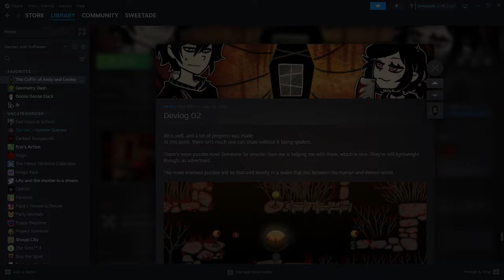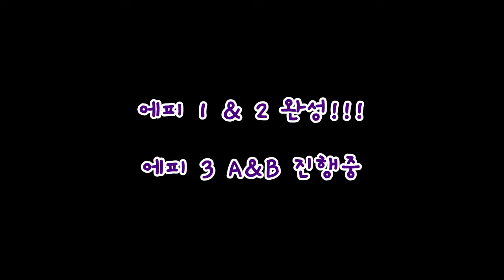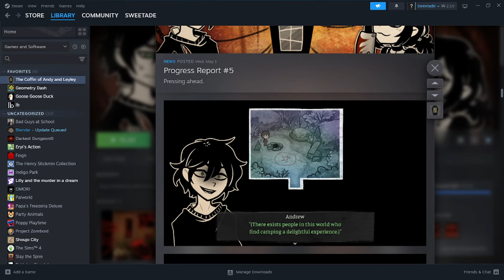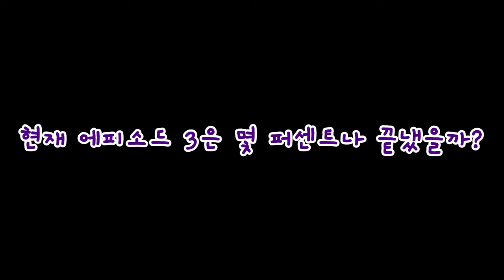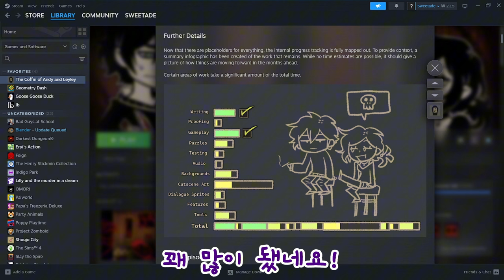앤디와 레일리 관 에피소드 1에서 3까지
앤디와 레일리의 관의 진행 과정을 보여줄 영상입니다.

0:00 데모판 출시
0:18 에피소드 2 제작중
1:18 에피소드 2 출시
1:35 에피소드 3 제작중
1:58 줄리와의 만남 (대학교)
3:30 에피소드 3 제작중
3:45 악마와의 첫 만남?
4:55 현재